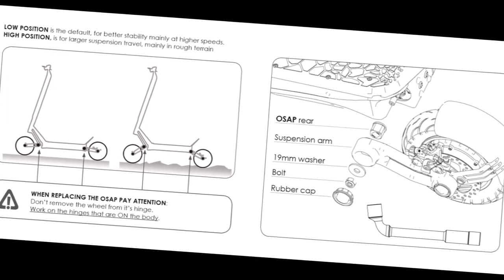Leopar Elektrikli Scooter | Inokim Oxo Kutu Açılışı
İnokim Oxo elektrikli scooter dual çift motor 2000watt, 65km/saat hız, 110 km menzil, 45 derece eğim çıkma,ön arka süspansiyon, tasarım ödülü